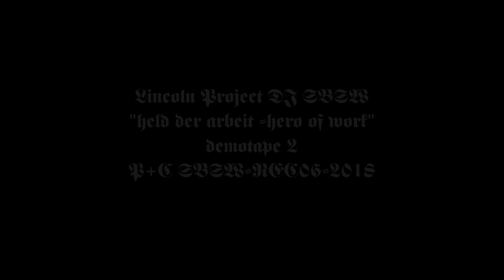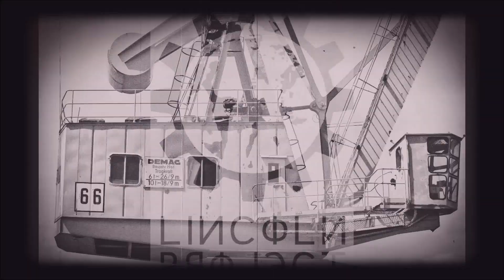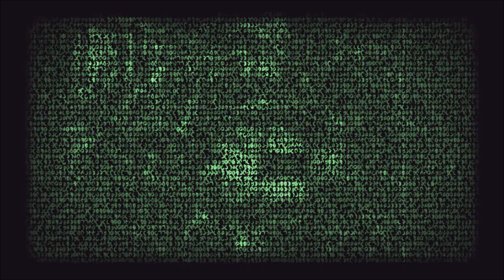LincolnProject_DJSBSW_held der arbeit-hero of work-demotape